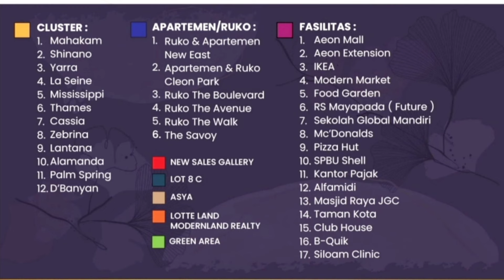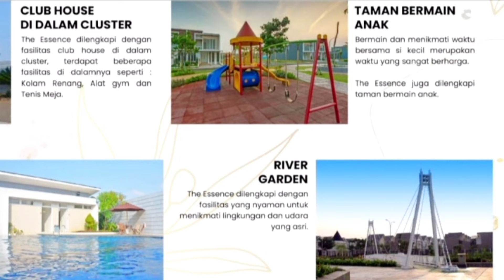RUMAH GAYA EROPA PLUS ATTIC ROOM - JAKARTA GARDEN CITY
Noted : Harga property akan selalu naik,harga bisa saja berubah sewaktu waktu.

Semangat punya rumah.